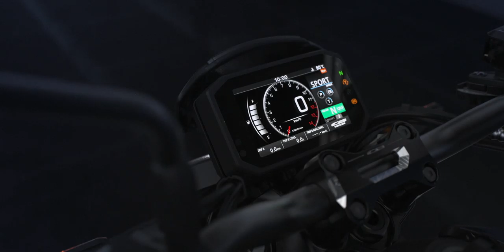CB1000R Black Edition USP Film